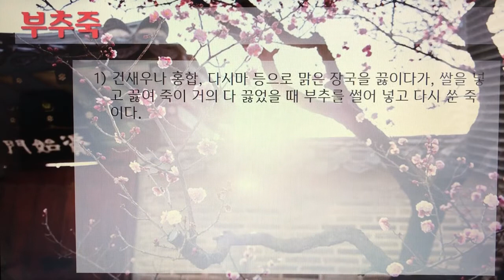[촬영] 한국의 전통죽(Korea Traditional Porridge) - 98. 부추죽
1개 레시피를 1개 영상으로 만들었습니다.